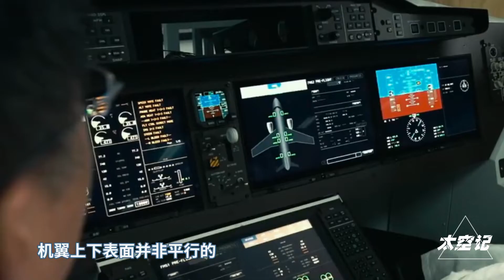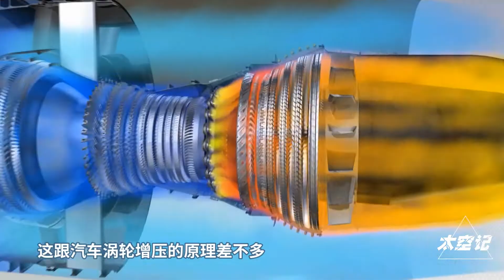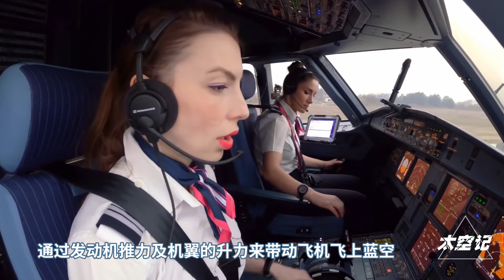飞机起飞原理是什么？全球最大运输机霸气升空，两大要素或是关键